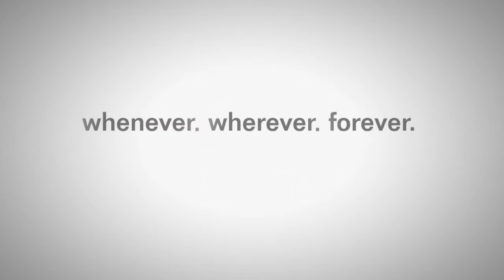Wow Did 2k really let that happen??